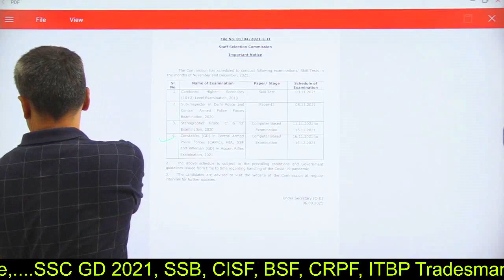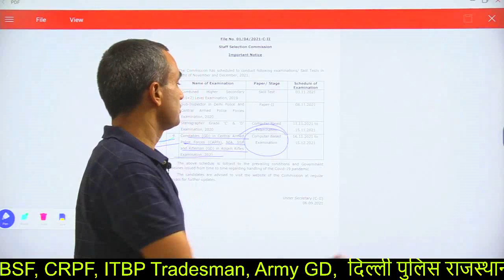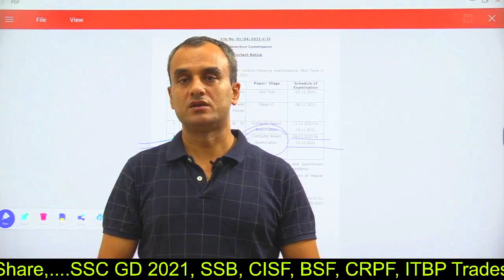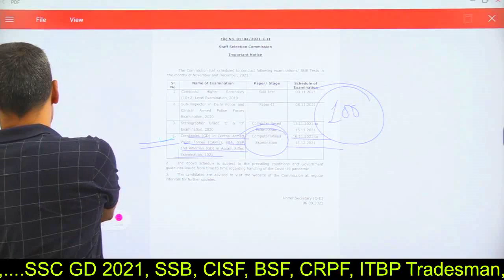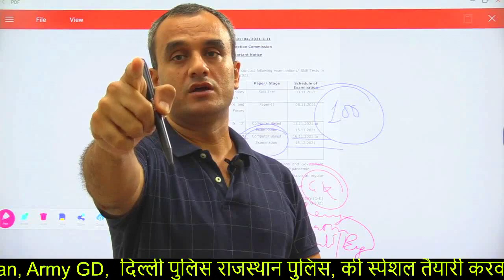Big Update II SSC GD II EXAM II 2021 II